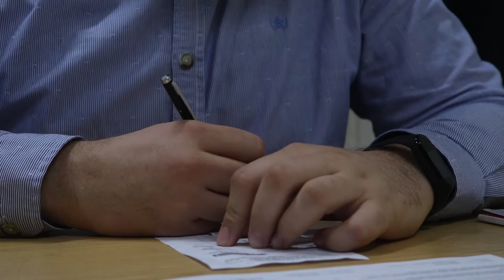Prysk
Konkurs fundacji Action Life
„Poczuj się pewnie zachowuj się bezpiecznie”

Adam Górniak-Kurzawa
Adam Korba
Tomasz Łakomy
Patryk Niedźwiedziński
Filip Wachowiak

2019